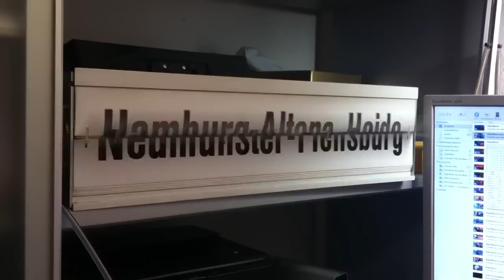Split-Flap Display 4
For our special event tomorrow at the engine shed, I've hooked up a big display. Program is still the same: randomly moves to each position.